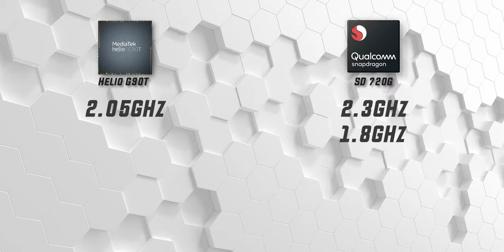Snapdragon 720G VS Mediatek Helio G90T Full Detail Comparison 🔥🔥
Guys Aaj Ish Video Me Mai me Apko Dikhane Wala Hu Snapdragon 720G VS Helio G90T Ke Ek Full Detail Comparison So Agar Aphbhi Jana Chate Ho Tho Video Ko Pura Dakte Rahiya.